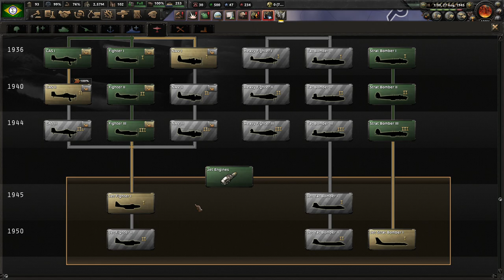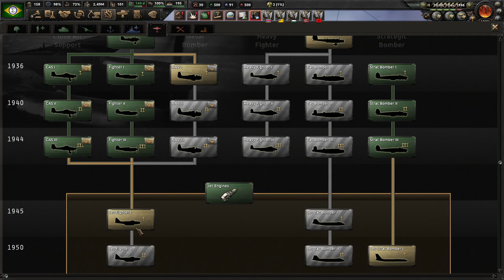HOİ 4 İntegralist Brazil Part 3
Germany has fallen :(
Now it is our job to bring fascism to the world.